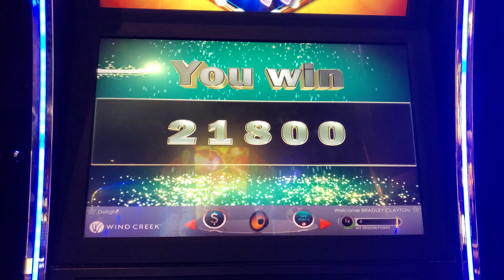Bells Gone Wild Slot Machine - MAX BET BONUS $6 - WINDCREEK WETUMPKA SLOTS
Decent win